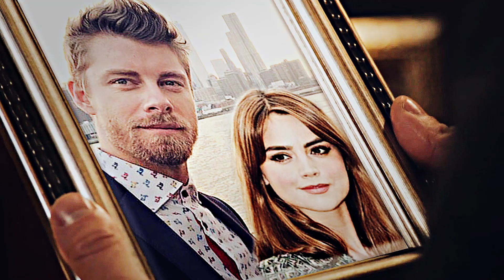somewhere in the woods. {ocs}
*hd and headphones*

Sorry, this is such a mess. This is supposed to be more about the characters and their relationships than the story. It's probably hard to follow, so here is a doc with some info about the story

important scenes:
0:19, 0:37, 0:45, 1:58 - right after jake dies, also the first time gemma tells aiden she loves him
0:55 and 1:00 - alissa returns to town
1:13 - thomas and amelia reconnect
1:17 - thomas tells avery that he and amelia are her parents (this is after she is rescued)
1:31 - avery in captivity with will and sophie
1:40 - avery and thomas make up (after she returns to town)
1:48 - nick leaves mia and kallie at aiden's family home
2:06 - aiden brings gemma to their compound
2:16 - liam meets jordan again
2:20 - jordan realizes that he might have powers
2:26 - liam finds out that natalie has powers
2:35 - aiden asks gemma to marry him
2:53 - avery has left the city, but will tracks her down. she tells him she loves him
3:04 - avery returns, just in time for will to almost be kidnapped again

fandom: city of shadow [original story]
characters:
luke mitchell as aiden daniels; the main character, he has electricity based powers, the boyfriend and later fiance of gemma, father of lucas
jenna coleman and gemma ashdown; thomas's niece, avery's cousin, aiden's girlfriend/fiance, lucas's mother
chris evans as nick kane; the older cousin of aiden and liam, the older half-brother and father figure of kallie, actual father to mia, has enhanced strength, leader of their group
mckenna grace as mia kane; the young daughter of nick kane and lillian cole
shailene woodley as kallie kane; the younger half-sister of nick
adelaide kane as alissa norris; nick's old neighbor
lauren cohan as amelia evans; a woman thomas met in england 22 years ago
brenden hines as thomas kennedy; biological father of avery
willa holland as avery kennedy; she was raised by parents who were actually her aunt and uncle, after they died she was raised by her "uncle" thomas, she went missing 3 1/2 years ago
lucas till as liam daniels; aiden's younger brother
sebastian stan as will sullivan; a fellow captive
chloe bennet as sophie holloway; also a missing person
sean teale as caleb juarez; a member of nick and aiden's group, can absorb and redirect solar energy
ryan kelley as jordan mccoy; a police officer and old school friend of liam's
danielle panabaker as natalie mccoy; jordan's younger sister, liam's high school crush
abby ross as an older mia
leah pipes as lillian cole; mia's mother and nick's ex-wife
dakota goya as an older version of lucas

footage: ask
coloring: SunnyVids (Bronze)
program: svp14